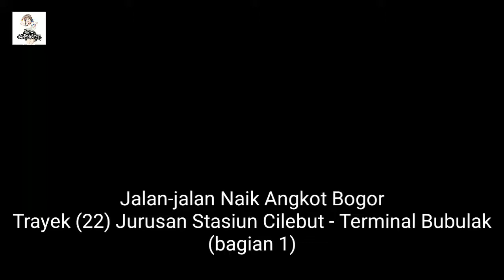Trip Angkot Bogor 22 Terminal Bubulak - Stasiun Cilebut (Yasmin - Transmart Yasmin) Bagian 1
Ini perjalanan saya dari terminal bubulak ke stasiun Cilebut,

Tarif untuk Angkot ini untuk jarak dekat 4 ribu dan untuk jarak jauh 6 ribu jika jauhnya itu dari ujung ke ujung (terminal bubulak ke stasiun Cilebut),

Angkot 22 ini melewati beberapa mall seperti Giant Yasmin, Transmart Bogor dan Lotte mart bogor,

pemberitahuan Angkot 22 ini sangat jarang ditemui jadi jika nungguin Angkot ini setidaknya paling cepat 15 menit dan paling lama bisa 1 jam,
mungkin karena sepinya penumpang itulah yg menyebabkan Angkot ini jarang ada,
saya sendiri ketika di terminal bubulak menunggu sangat lama dan jumlah Angkot nya sangat sedikit sekali untuk Angkot Kotamadya Bogor.

angkot 22 ini mempunyai ciri khas warna bempernya hitam,karena untuk Angkot Kotamadya Bogor warna bempernya menandakan jurusannya yg berbeda.

Berikut Rute Angkot 22 ini :

Berangkat:

Terminal Bubulak - Jl. KH. Abdullah Bin Nuh - Taman Yasmin - Jl. KH. Sholeh Iskandar - Jl. Kayumanis - Jl. Rawa Taman - Jl. Raya Kencana - Kali Murni - Stasiun Cilebut

Kembali:

Stasiun Cilebut - Kali Murni - Jl. Raya Kencana - Jl. Rawa Taman - Jl. Kayumanis - Jl. KH. Sholeh Iskandar - Taman Yasmin - Jl. KH. Abdullah Bin Nuh - Terminal Bubulak

Jangan lupa untuk menonton video bagian 2 nya

Terimakasih Banyak 😁👍